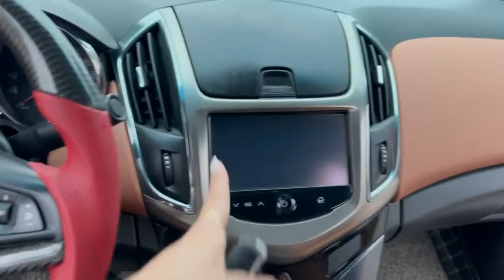Giá xe ô tô Chevrolet Cruze cũ giá rẻ